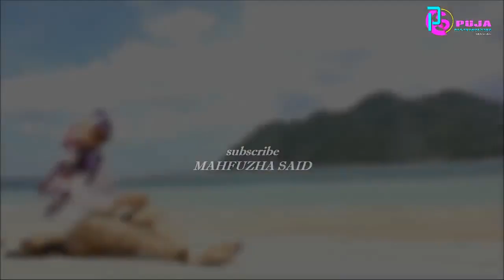Muskurane Ki Wajah Tum Ho-Puja Syarma (Cover)